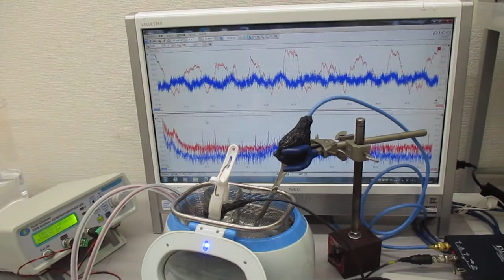超音波洗浄器の利用技術（超音波の相互作用） ultrasonic-labo